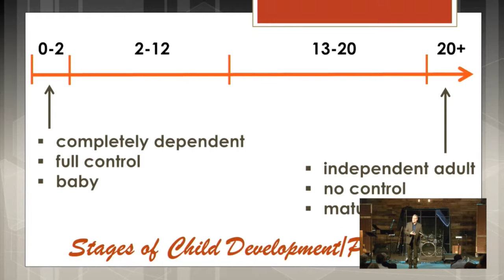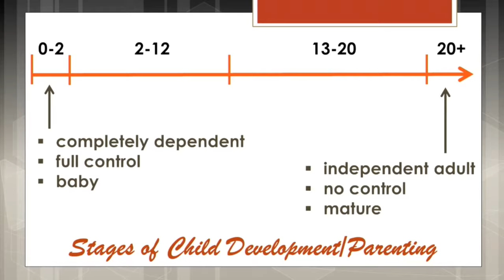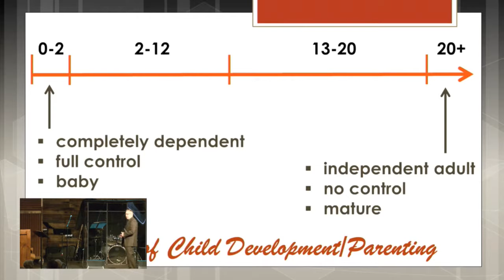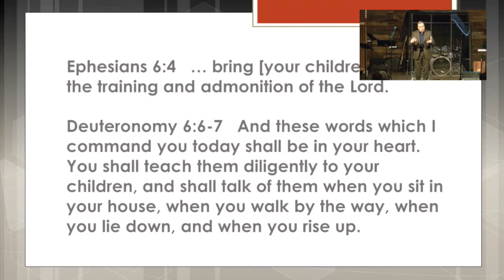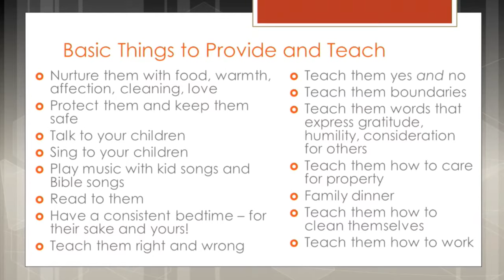The Family Part 4 | Sabbath Christian Church | David Liesenfelt- 2018-02-10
Join us as Pastor David Liesenfelt continues his series on The Family.